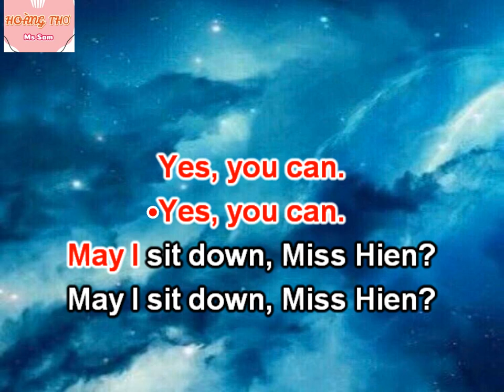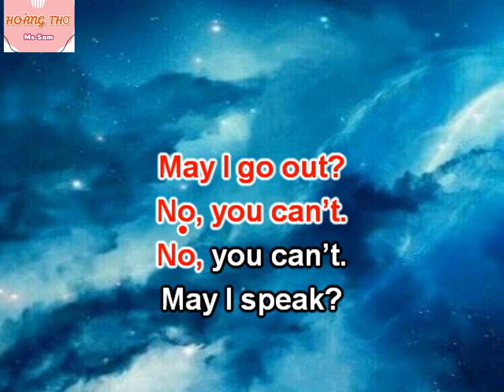May I come in by Sam